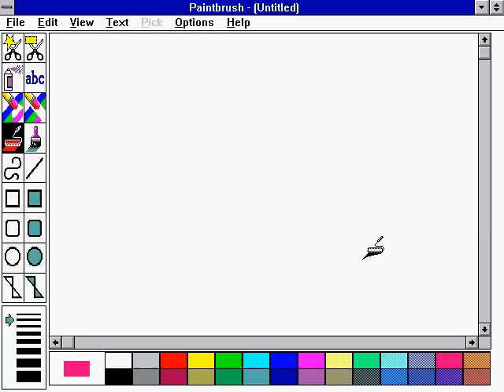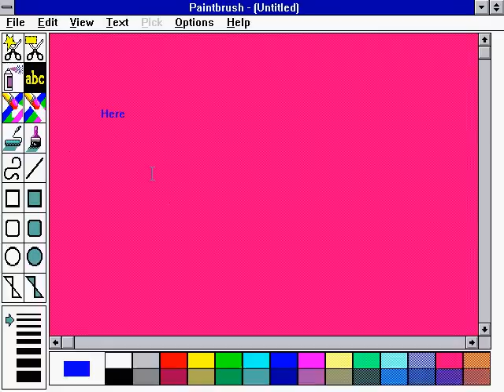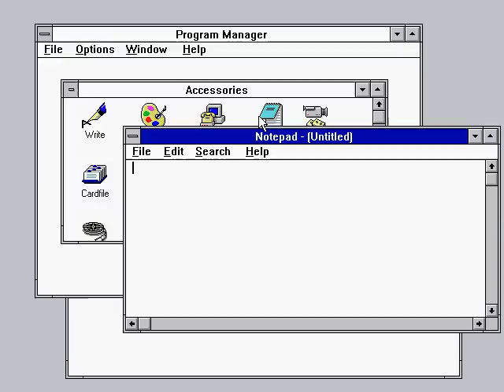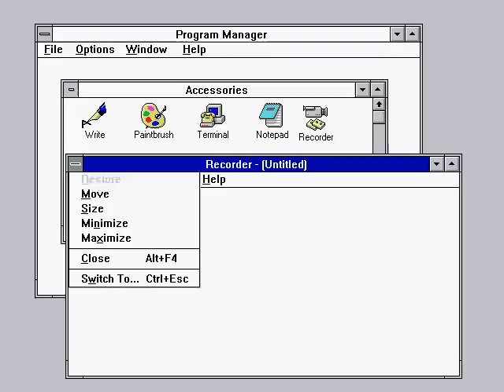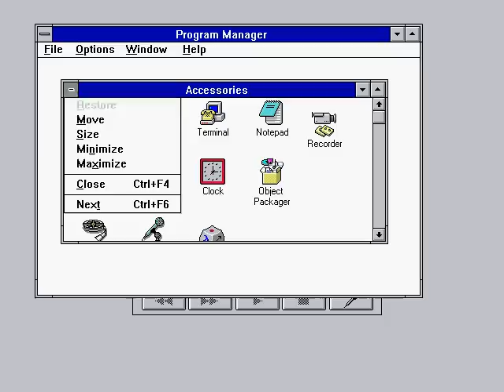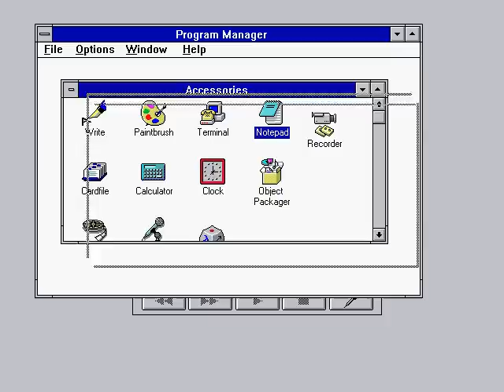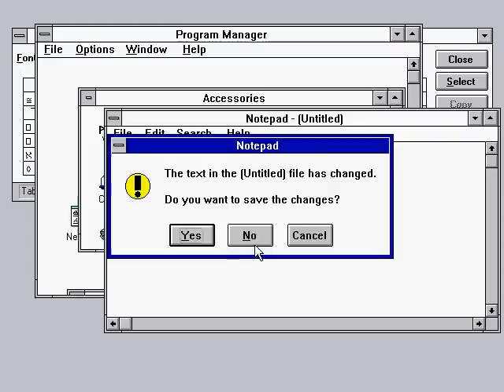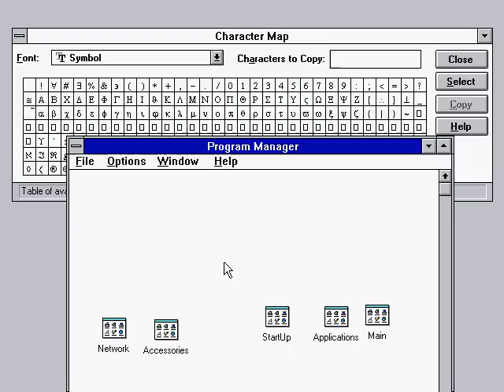Windows 3.11 tour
A tour of Windows 3.11